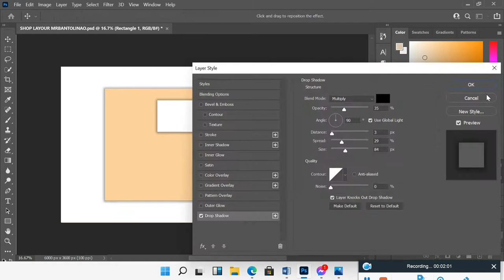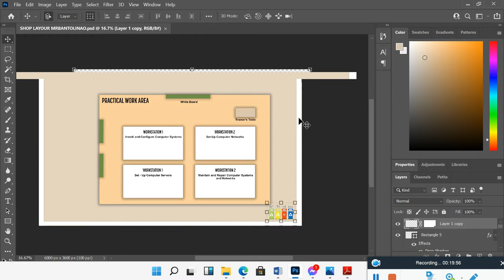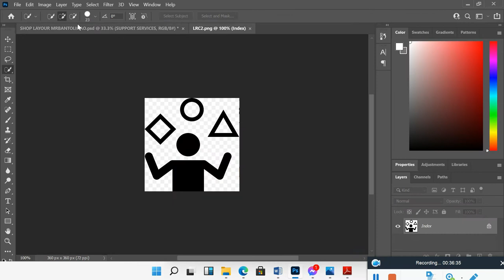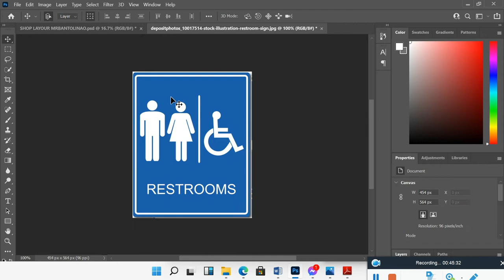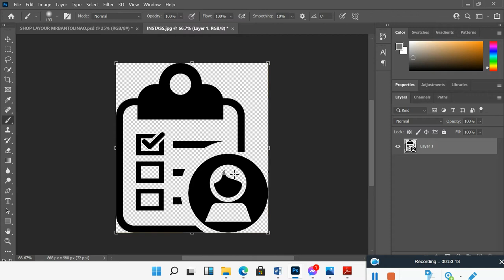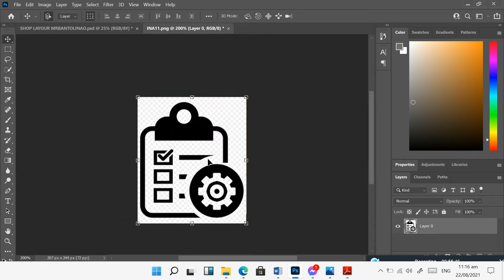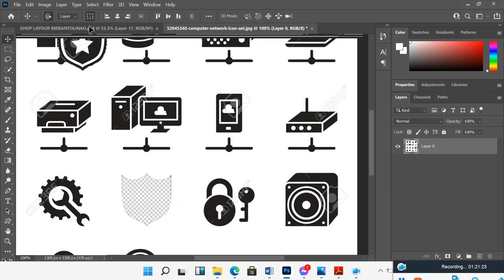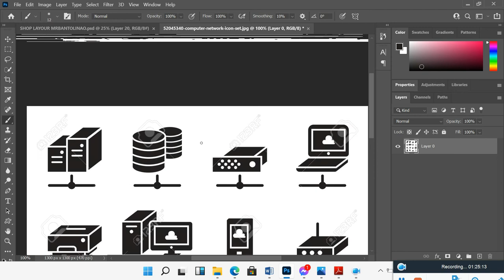WORKSHOP LAYOUT - Computer System Servicing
Creating my Workshop Layout in Computer System Servicing as Training Methodology requirements using Adobe Photoshop 2021! :)